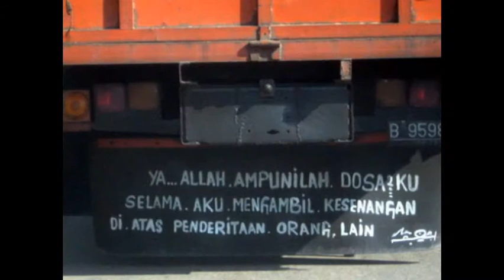Foto "TRUK LUCU BIKIN NGAKAK SENDIRI"